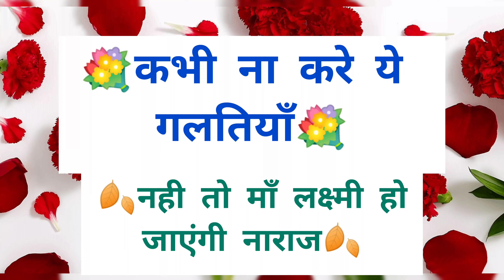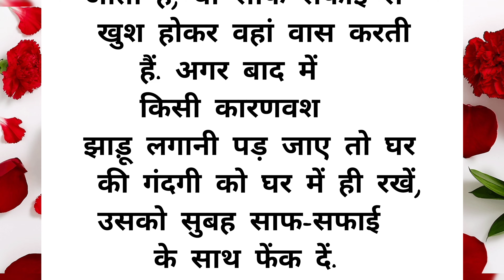कभी ना करे ये गलतियाँ नहीं तो माँ लक्ष्मी हो जाएंगी नाराज | Best Lines | Hindi Quotes | Story Teller